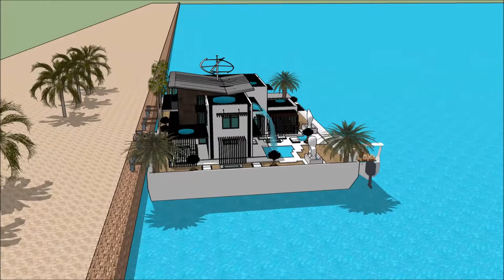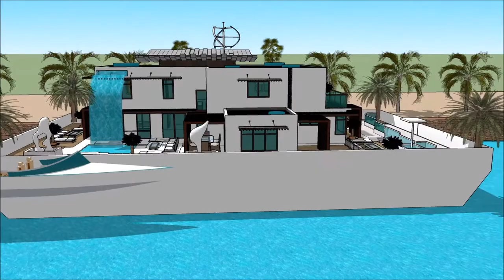tutorial huis sketchup huis inrichten Modern huis ontwerpen in sketchup uxe huis met zwembad bouwen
The floating house villa houseboatzania launching an innovative high-end luxury yacht floating house villa mansion home design potentially as a display of exhibition of the tutorial huis sketchup huis inrichten Modern huis ontwerpen in sketchup uxe huis met zwembad bouwen .

The collection of the Floating house villa houseboatzania concept of tutorial huis sketchup huis inrichten Modern huis ontwerpen in sketchup uxe huis met zwembad bouwen  consists of high luxury and architectural art pieces in minimalism combined with living on the waterfront of the harbour.

The floating house villa mansion yacht design has the basis to sustain living with high standards and contemporary structural design - tutorial huis sketchup huis inrichten Modern huis ontwerpen in sketchup uxe huis met zwembad bouwen  with numerous of prospects for excessive living and celebrating the desire of life worldwide: